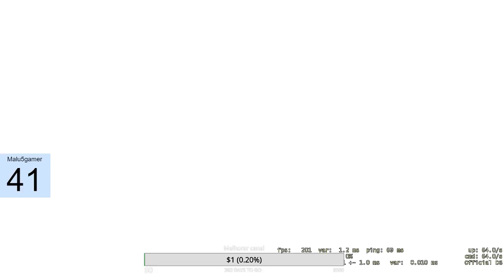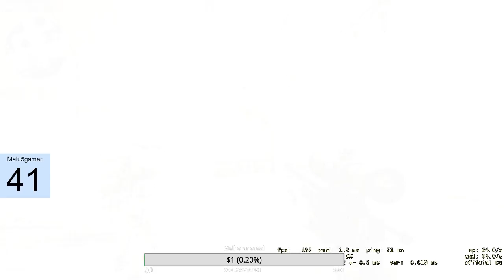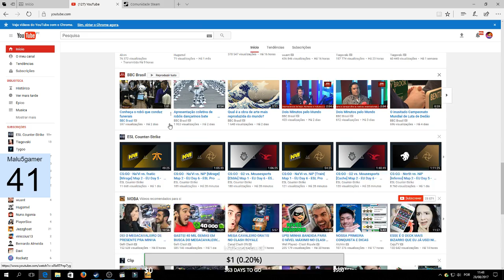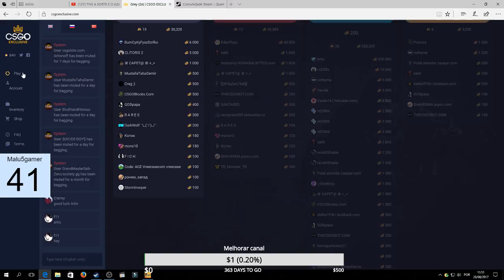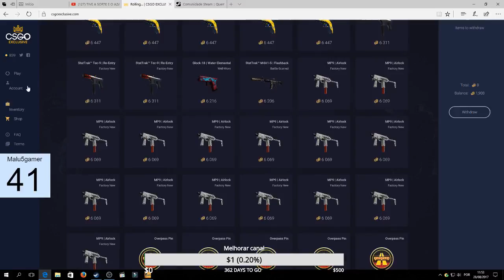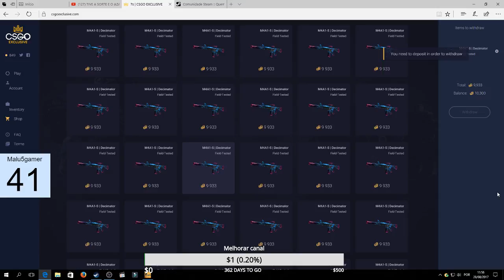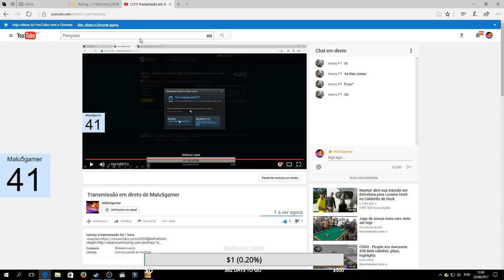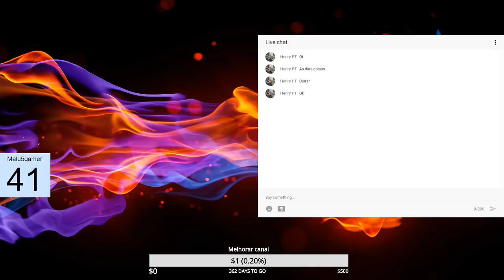Transmissão em direto de Malu5gamer